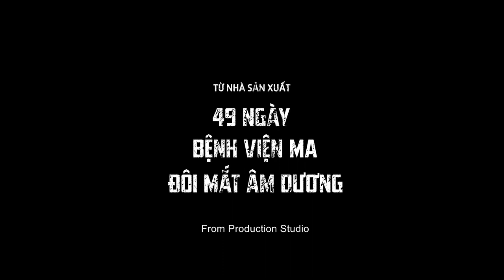CÙ LAO XÁC SỐNG - LOST IN MEKONG DELTA | OFFICIAL TRAILER | DỰ KIẾN KHỞI CHIẾU 01.09.2022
► Nội dung: Phim nói về hành trình của một nhóm người cùng nhau sinh tồn và cố gắng thoát khỏi sự truy đuổi của xác sống để đến chuyến phà cuối cùng tại một cù lao trên vùng hạ lưu sông Mekong khi đại dịch xác sống bùng nổ. Công - một thầy thuốc đông y nhưng đã mất đi niềm tin vào tình người, quyết định đưa cha mình và con gái tìm đường rời đi. Trong quá trình chạy trốn, họ thất lạc nhau, Công hoang mang đi tìm đứa con gái rồi vô tình gặp được một gia đình hiền lành, hai chàng trai ma lanh, đôi bạn trẻ lương thiện và một người đàn ông có trái tim dũng cảm. Họ cùng nhau hợp sức thành một nhóm chống trả để giành giật sự sống. Đúng lúc này, sự tị hiềm, tham lam, ích kỷ của lòng người nảy sinh và lại đẩy họ vào những thử thách sống còn. Liệu hành trình của nhóm người này sẽ đi về đâu khi đại dịch càng ngày càng lan rộng?
► Đạo diễn: Nguyễn Thành Nam
► Diễn viên: Huỳnh Đông, Ốc Thanh Vân, Trần Phong, La Thành, Xuân Nghị, Lê Lộc